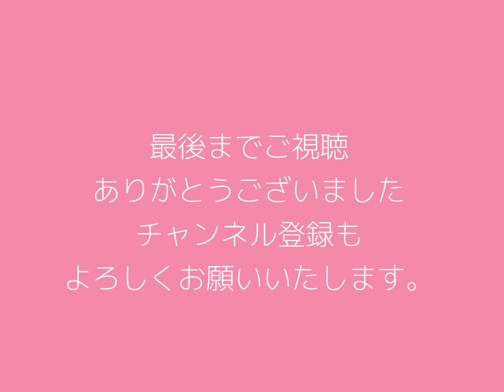【聴き流しradio】 Vol.251 10/19のライブのお話と今後の予定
今日は10/19に決定したライブのお話と、今後の予定についてお話ししております。

明日はコマラジに麻生洋平さんと一緒にゲスト出演致します！
コマラジ　「Ukulele Doki」
16:00~18:00
リスラジから「コマラジ」を探してお聴きいただけます。

Hello everyone.
Thanks again for watching my videos!
Today I am talking about the live concert we have scheduled for 10/19 and our future plans.

Tomorrow, Yohei Aso and I will appear as guests on Koma Radio!
Komaraj "Ukulele Doki
16:00~18:00
You can listen to "Ukulele Doki" by searching for "Komaraji" on Lisradi.

Official YouTube ChannelとInstagramアカウントができました！
こちらもご登録、お願いいたします！

2023年12月　December
12.15  目黒Blues Alley Japan　Black bunny  神谷えり・juju sumire・久保舞子(vo) 後藤浩二(p) 杉本智和(b）吉岡大輔(ds)

12.20   吉祥寺　SOMETIME　 吉岡秀晃(p) Trio 19:00 start 2set

12.24  名古屋　Jazz inn LOVELY 　Black bunny  神谷えり・juju sumire・久保舞子(vo) 後藤浩二(p) 島田剛(b）浅井翔太(ds)  19:30 start 2set

Live information!

October 2023 October
10.08 Eri Kamiya Live streaming Guest M-OTO（hbb）Black bunny 19:00 from Facebook, Instalive, Tweekas

10.15 ROOM317 Eri Kamiya (vo) Kenta Kanazawa (g) 19:00 on Facebook, Instalive, and Tweakath

December 2023 December
12.15 Meguro Blues Alley Japan Black bunny Eri Kamiya, juju sumire, Maiko Kubo (vo) Koji Goto (p) Tomokazu Sugimoto (b) Daisuke Yoshioka (ds)

12.20 Kichijoji SOMETIME Yoshioka Hideaki(p) Trio 19:00 start 2set

12.24 Nagoya Jazz inn LOVELY Black bunny Eri Kamiya, juju sumire, Maiko Kubo(vo) Koji Goto(p) Go Shimada(b) Shota Asai(ds) 19:30 start 2set